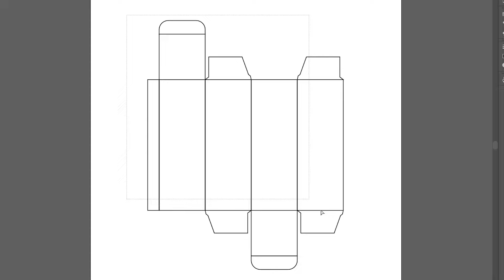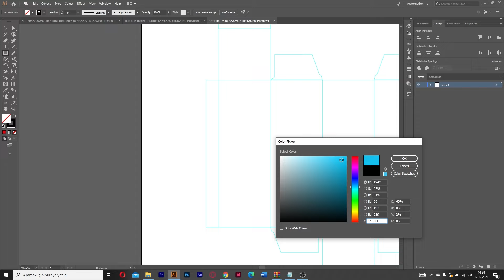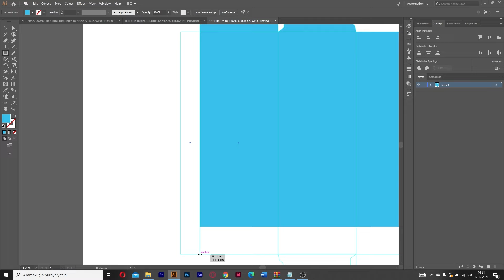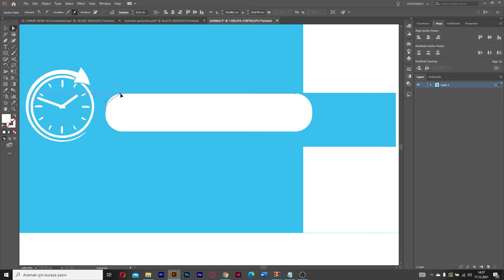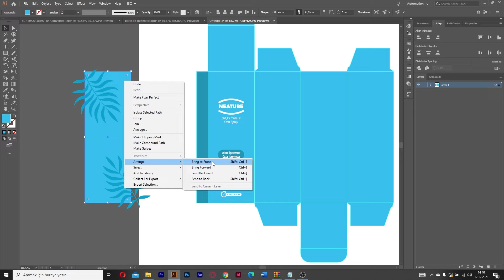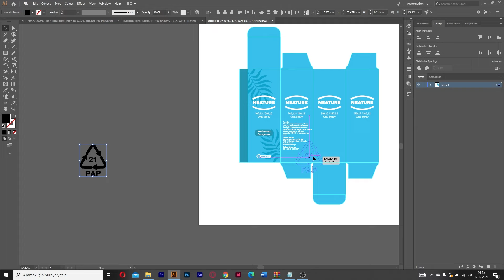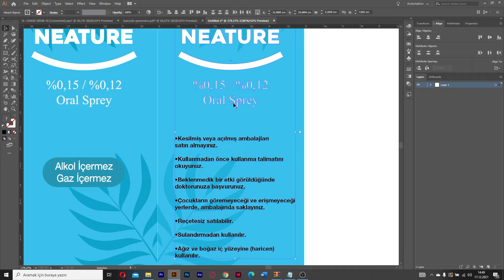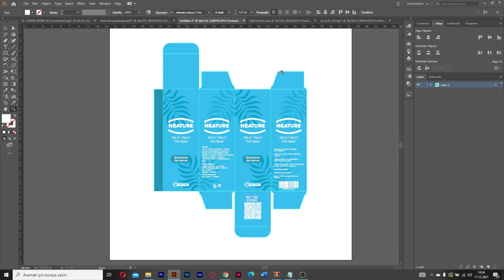Adobe Illustrator ile Ambalaj Tasarımı Nasıl Yapılır?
Adobe Illustrator kullanarak ambalaj tasarımı nasıl yapılır ve ambalaj tasarımı için bıçak izi nasıl çıkarılır bunları detaylı bir şekilde anlatarak ambalaj tasarım dersimizi  tamamladım. Umarım yararlı olur detaylar ve takıldığınız yerler için videonun yorumlar kısmında bana sorabilirsiniz.
Yapmış olduğunuz ambalaj tasarım örneklerini yorumlarda paylaşıp bana sorular da  yöneltebilirsiniz.
Keyifli seyirler.

- Kartvizit Tasarımı Nasıl Yapılır (Eğitim Videosu)